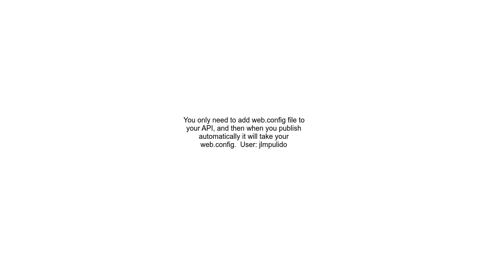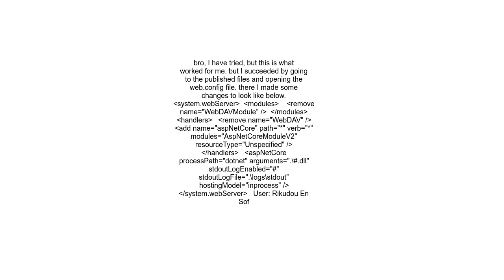How to remove WebDav in Startup cs ASP NET Core